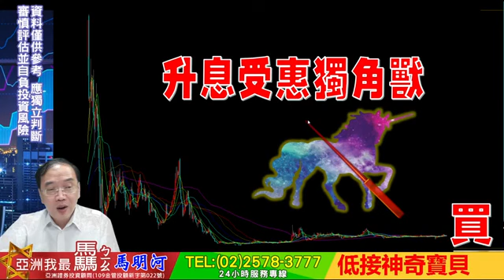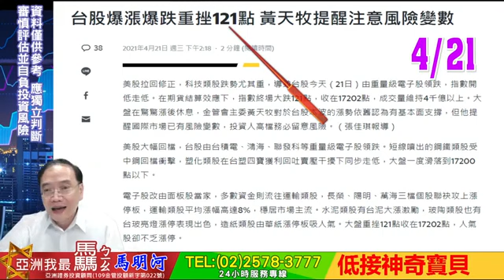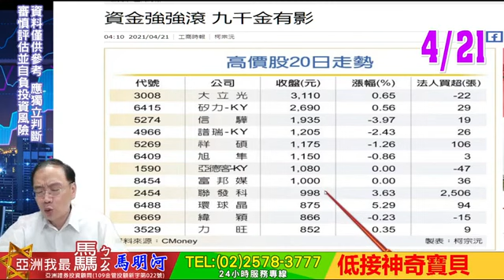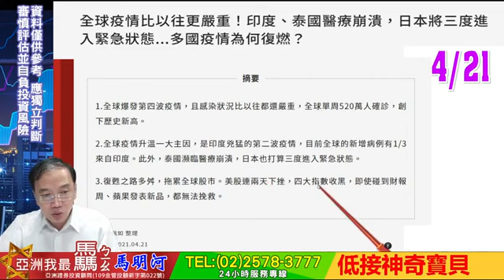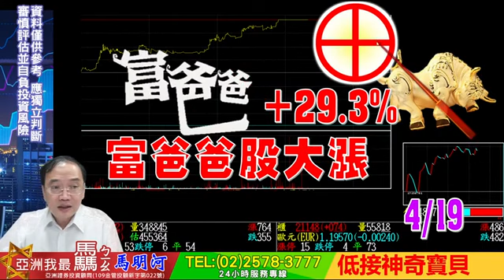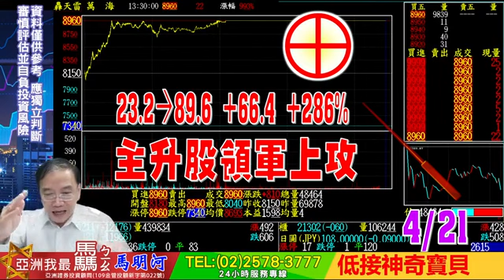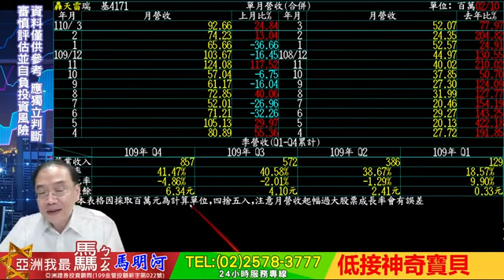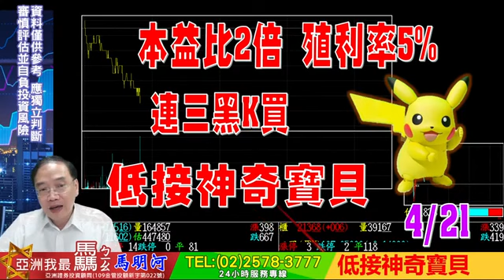亞洲我最驫20210421 低接神奇寶貝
📲想一對一諮詢的可搜尋：
Line@ID：@asia168